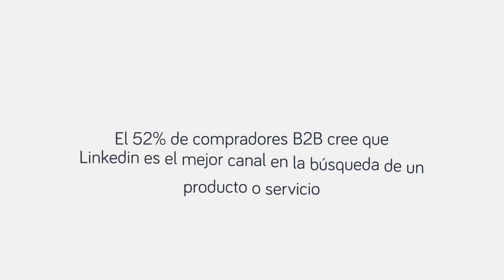▶️ Tendencias en Linkedin 2021 y en marketing b2b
Cuales son las tendencias en Linkedin una vez superados los 700 millones de miembros en 2020 y con ‘niveles récord de participación’, que parece que solo aumentará a raíz de la pandemia. LinkedIn está en una posición sólida, como la plataforma clave para los profesionales, y buscará capitalizar esto con sus lanzamientos de 2021. Estas son las tendencias del 2021.
Los eventos virtuales se convierten en un enfoque clave en 2020, y LinkedIn cambió para atender esto implementando sus propias herramientas de eventos e integrando su funcionalidad de transmisión en vivo con las mismas.

Linkedin va a apostar por los live events este 2021, y aunque es probable que podamos volver a los eventos en persona en algún momento del nuevo año, la capacidad de organizar eventos virtuales, a bajo costo, seguirá siendo atractiva. para muchas empresas. LinkedIn buscará atender esto proporcionando más herramientas y opciones de vídeo.

Los eventos tienen sentido en LinkedIn y el video en vivo es el tipo de contenido más atractivo en la plataforma. La expansión de sus herramientas en este frente parece lógica, y si puede impulsar su capacidad de promoción de las mismas, puede esperar ver más empresas que buscan incorporar sus eventos y funciones a la experiencia de LinkedIn.

Tendencias en linkedin
Sección de vídeo dedicada

Al igual que con todas las plataformas sociales, el video es el tipo de contenido más atractivo en LinkedIn, y los usuarios de LinkedIn tienen alrededor de 20 veces más probabilidades  de compartir un video en la plataforma que cualquier otro tipo de publicación. Dado esto, tiene sentido que LinkedIn capitalice eso con una sección de vídeo dedicada dentro de su aplicación, que se centrará más en el contenido de vídeo profesional, por sector, y brindará más oportunidades a los creadores en LinkedIn para generar conciencia y presencia de marca.

Y también podría convertirse en una oportunidad de ingresos. Si LinkedIn ofreciera un espacio dedicado para exhibir a sus mejores creadores de videos, también podría proporcionar anuncios pre o mid-roll, dándoles más incentivos para seguir publicando. Eso podría hacer que se agregue mucho más contenido de video profesional a la plataforma, lo que aumentará aún más el compromiso.

LinkedIn aún no ha hecho del vídeo un enfoque importante, pero con la categorización de temas mejorada (a través de hashtags) y las opciones de video en evolución, tiene sentido que LinkedIn también proporcione un espacio de video dedicado en algún momento.

Haz click aquí para empezar a vender en Linkedin